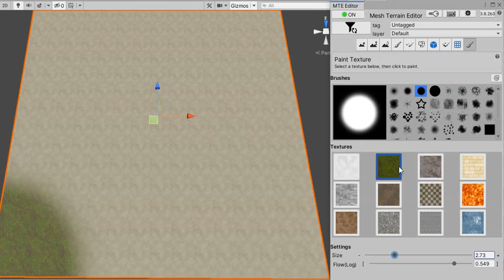MeshTerianEditor splat-texture-array painter beta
new feature in MTE 3.8.2f1